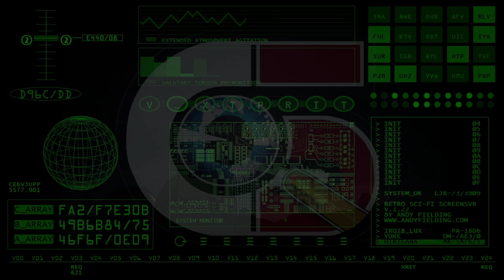CS "Mission Control" Website Screensaver Loop Video with Sound